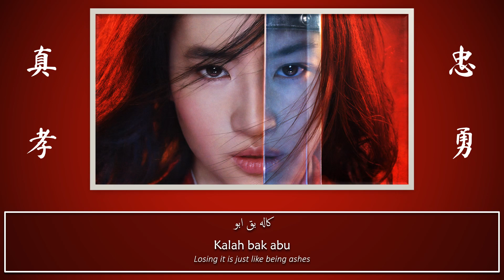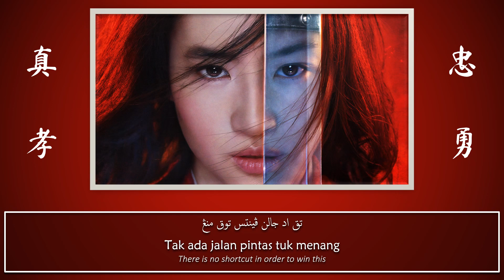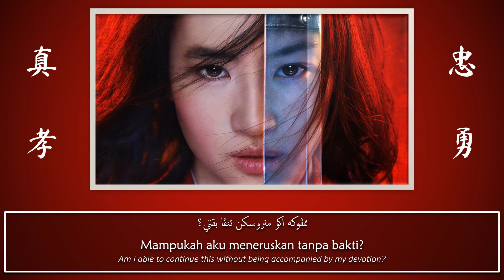Mulan (2020) | Loyal Brave True (Malay Self-Written Lyrics) [S&T]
Blocked in Denmark.

So, I have watched Mulan at the cinema. Yes, Mulan is aired on Malaysian cinemas as we do not have any access to Disney+. Plus, I might be saving about 27.10 USD if I watch on cinema.

Despite the mixed reaction, personally, I would rate it as 8/10. It might not be the same like 1998 version but I do not think it is a big deal. Lovely costumes with some of the Chinese philosophy elements. I love how Confucian philosophy of xiao (devotion to family) is portrayed in this movie. In Asian household, devotion to your family is a big deal, so totally can relate to it XD This also reminds me of wuxia films that I watched when I was a child. For me, I love how the story is slightly closer to the original Ballad of Mulan.

I think this is my 4th trial to write lyrics. Hope that this sounds good XD

 I have to use Christina's vocal as I cannot find any official instrumental version on YouTube.

Note:
1. 'kalah bak arang, menang jadi abu' is an edited version of Malay proverb that figuratively means 'war brings nothing to every party'
2. 'conteng arang' (scribbling with charcoal) is a Malay proverb that means 'to tarnish one's dignity'
3. 'tulus' means pure/clean too.

This is for entertainment and sharing purposes. I obtain nothing from this video.